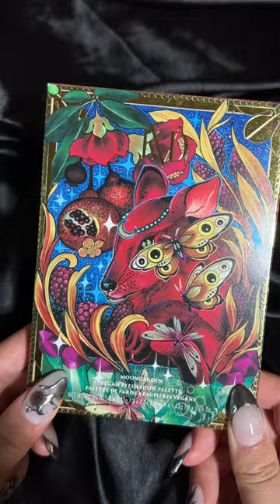NEW Moongarden eyeshadow palette with custom artwork by Miryam Lumpini 🌙 // KVD BEAUTY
Enter the Moongarden with this celestial palette inspired where where creatures of the night meet cosmic inspiration. 100% Vegan and Cruelty-Free. What shade do you have your eyes on? 👀